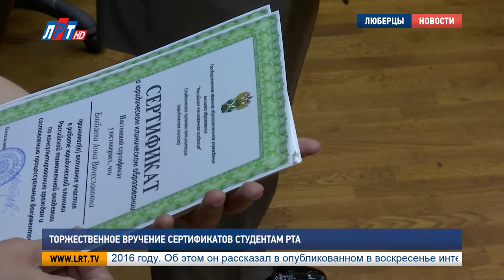Торжественное вручение сертификатов студентам РТА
Оказать бесплатную юридическую помощь и решить проблемы населения. Для старшекурсников Российской таможенной академии это уже повседневные будни. В течение двух лет студенты обучаются этому делу на занятиях. А в конце года получают заветные сертификаты,  которые дает им большое преимущество перед работодателями.

Новоиспеченных юристов-клиницистов в этот день встречали бурными аплодисментами. В течение двух лет ребята на практике осваивали, как проводить правовую консультацию с гражданами. Один из тех, кто оказывал помощь в реальных проблемах жителей – Александр Благодатнов. Отличный опыт для парня, мечтающего стать адвокатом.

Александр Благодатнов, студент РТА, г. Люберцы:
"Мы научились многому. Мы научились составлять исковые заявления, вести претензионную работу и иную, которая в последствии поможет нам в будущем. Зачастую у нас нет простых случаев, потому что люди приходят с самыми безвыходными ситуациями.."

Вместе с Александром сертификаты юристов-клиницистов в этот раз получили еще 45 студентов 4-го курса. Во время обучения у ребят все было по-настоящему. Именно поэтому этот документ дает им большое преимущество перед работодателями.

Владимир Мантусов, начальник РТА:
"Обращаются с вопросами по земельному, трудовому, семейному праву. Это и пенсионеры, и работающие граждане РФ. Мы уделяем особое внимание тому, чтобы наши студенты имели навык юридического консультирования и навык работы процессуального характера.."

Юридическая клиника в таможенной академии работает уже порядка 8 лет. Получить юридическую консультацию от студентов может каждый желающий. Все услуги ребята оказывают на безвозмездной основе. За последние годы квалифицированной правовой помощью уже воспользовались почти 1,5 тысячи граждан.